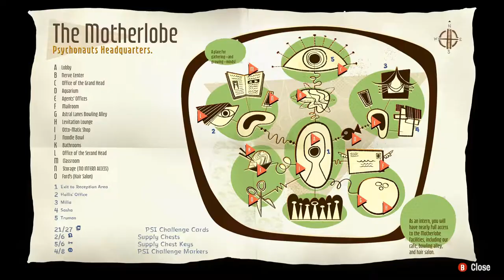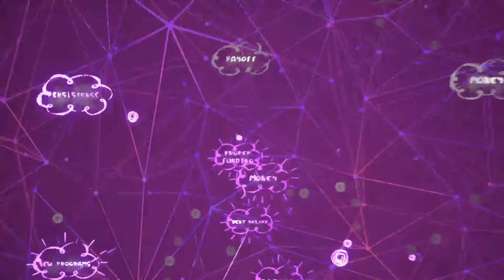Psychonauts 2, Part 3: The Mind's Lesson One!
After 16 years, we finally have psychonauts 2!
I plan on getting 100% achievements in this as i play through this. I am also blind and will not be spoiling myself on what this game has to offer!